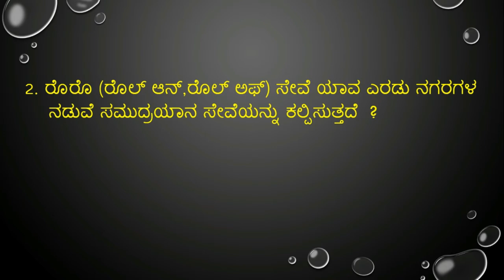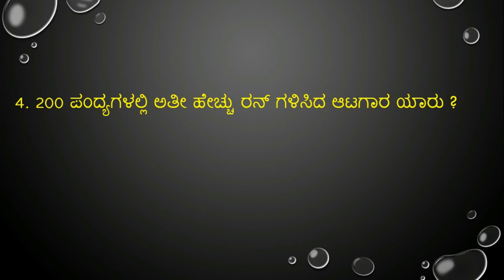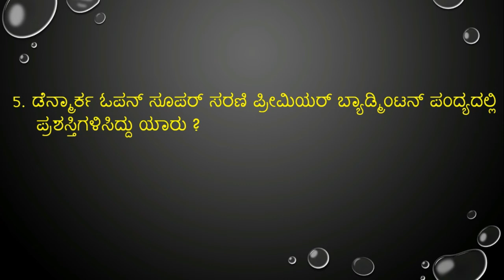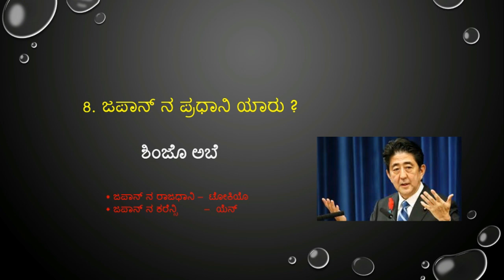daily current affairs of 22-10-2017 &23-10-17 from prajavani and hindu in kannada by like channel